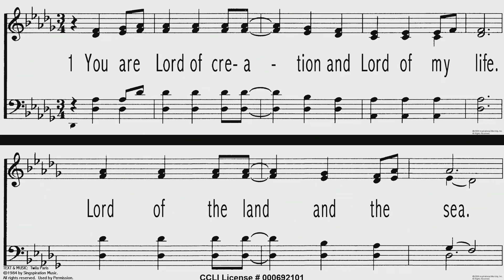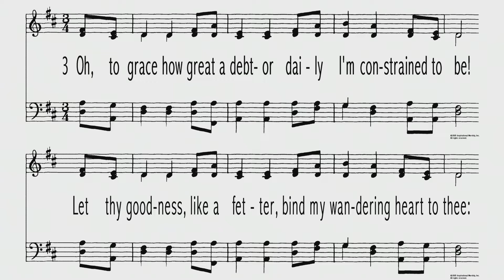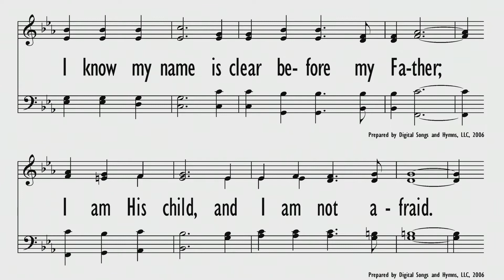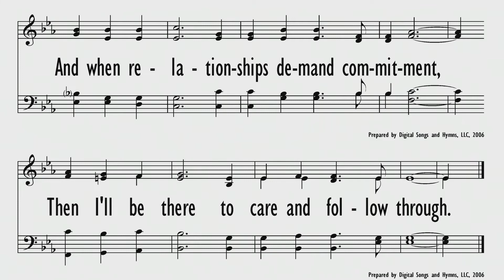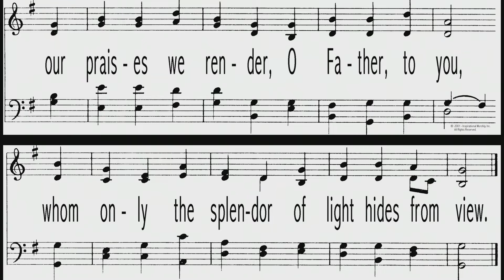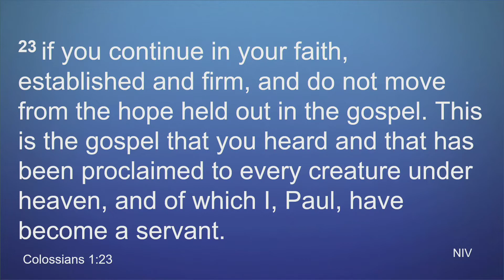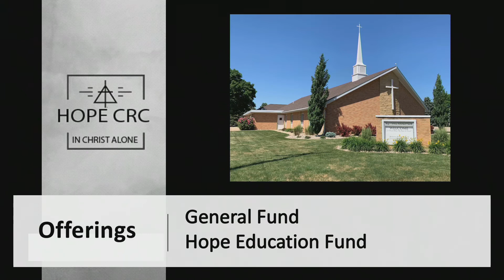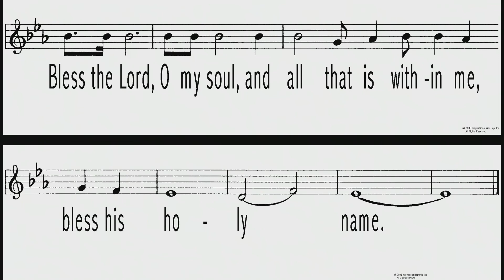January 16, 2022 AM Worship at Hope CRC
Welcome to Hope CRC! This morning our worship is led by Pastor Keith Hoekstra. He will continue the series called “Simple and Specific” with today’s focus being on establishing the primary point in the letter to the Colossians.

Offerings this morning are for the general fund and Hope Education fund. The Hope Education Fund offerings support Hope’s fair share of tuition for students in Hull Christian School and Western Christian High School.